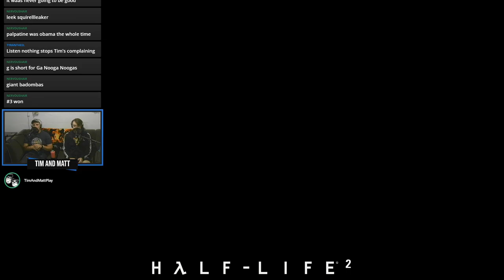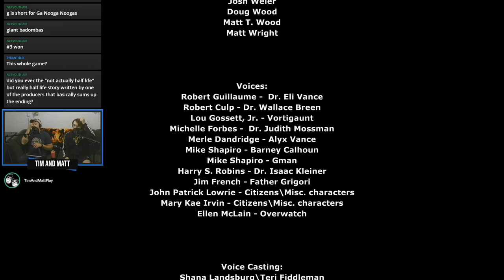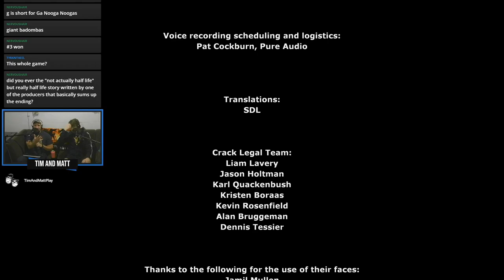Tim & Matt Play Half-Life 2: Part 13 FINALE (for real)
We finally finish the fight actually. Ready for Half-Life 3!